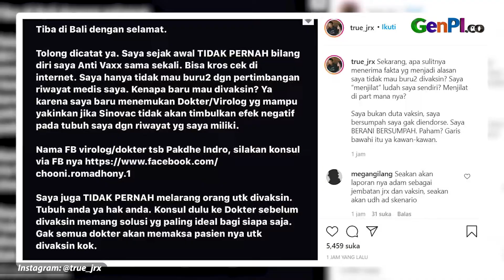Jerinx SID Divaksin, Intip Momennya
Jerinx SID akhirnya disuntik vaksin corona. Jerinx SID mendapat vaksin di Polda Metro Jaya.

JANGAN LUPA INSTAL APLIKASI GENPI.CO :
APPSTORE: